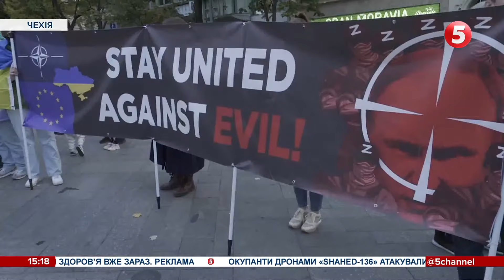"Відкрийте парасольки над Україною": світом прокотились акції проти російського тероризму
Виступи проти російського тероризму прокотилися усім світом. Українці, які втекли від війни, просять захід допомогти нашій державі побороти країну-терористку. З якими гаслами і де відбулися акції підтримки України, розповість Мирослава Танська-Вікулова.

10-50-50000 - будь-яка сума має значення.

Разом переможемо!
Слава Україні!